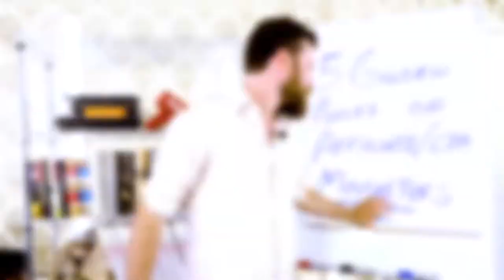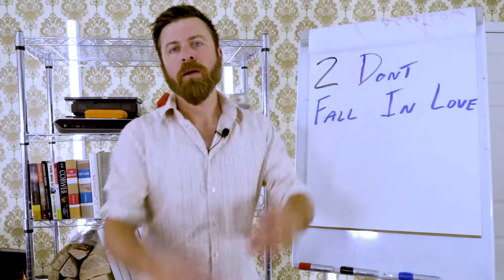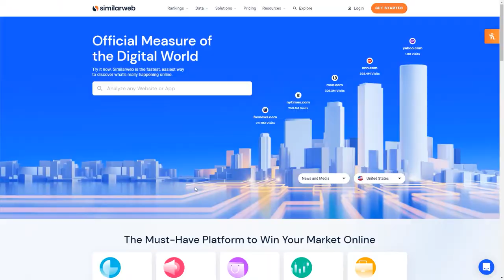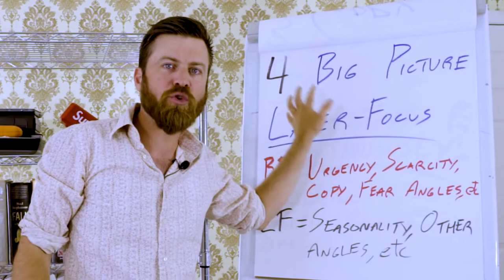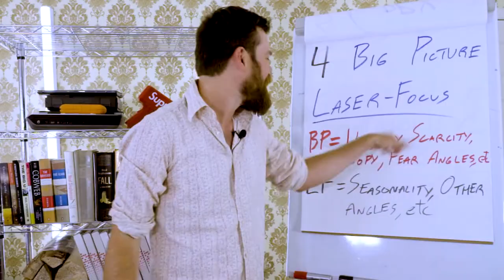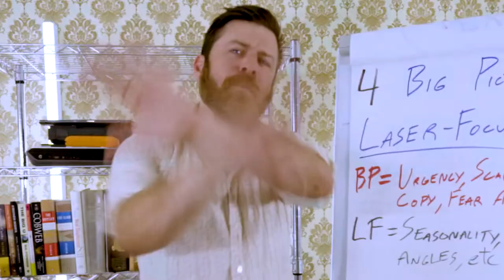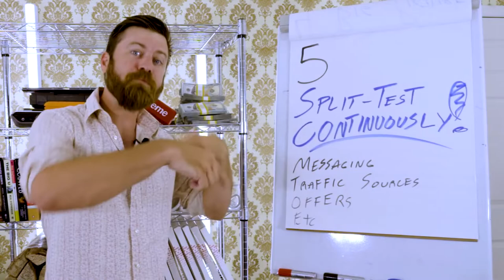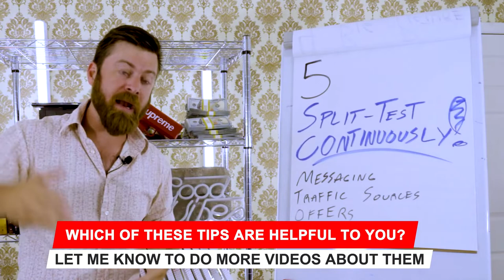5 Things You Need To Be Doing of Affiliate Marketing - Make Money Online in 2022 - Free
I hope you like the video. We will upload all 𝐋𝐚𝐭𝐞𝐬𝐭 𝐄𝐚𝐫𝐧𝐢𝐧𝐠 𝐓𝐢𝐩𝐬 𝐚𝐧𝐝 𝐓𝐫𝐢𝐜𝐤𝐬.
5 Ways to Grow Your Affiliate Marketing Business by 2022
5 Things You Need To Be Doing of Affiliate Marketing
5 Things You Need To Be Doing of Affiliate Marketing - Make Money Online in 2022
5 Things You Need to Be Doing in Affiliate Marketing in 2022
5 Things You Need to Be Doing in Affiliate Marketing in 2022
5 Ways to Make Money Online in 2022

𝟏. 𝐅𝐫𝐞𝐞𝐥𝐚𝐧𝐜𝐢𝐧𝐠.
𝟐. 𝐒𝐭𝐚𝐫𝐭𝐢𝐧𝐠 𝐲𝐨𝐮𝐫 𝐨𝐰𝐧 𝐰𝐞𝐛𝐬𝐢𝐭𝐞
𝟑. 𝐀𝐟𝐟𝐢𝐥𝐢𝐚𝐭𝐞 𝐦𝐚𝐫𝐤𝐞𝐭𝐢𝐧𝐠
𝟒. 𝐒𝐮𝐫𝐯𝐞𝐲𝐬, 𝐬𝐞𝐚𝐫𝐜𝐡𝐞𝐬 𝐚𝐧𝐝 𝐫𝐞𝐯𝐢𝐞𝐰𝐬
𝟓. 𝐀𝐦𝐚𝐳𝐨𝐧
𝟔. 𝐋𝐚𝐧𝐠𝐮𝐚𝐠𝐞 𝐭𝐫𝐚𝐧𝐬𝐥𝐚𝐭𝐢𝐧𝐠.
𝟕. 𝐎𝐧𝐥𝐢𝐧𝐞 𝐭𝐮𝐭𝐨𝐫𝐢𝐧𝐠.
𝟖. 𝐒𝐨𝐜𝐢𝐚𝐥 𝐦𝐞𝐝𝐢𝐚 𝐦𝐚𝐧𝐚𝐠𝐞𝐦𝐞𝐧𝐭, 𝐬𝐭𝐫𝐚𝐭𝐞𝐠𝐲
𝟗. 𝐖𝐞𝐛 𝐝𝐞𝐬𝐢𝐠𝐧𝐢𝐧𝐠
𝟏𝟎. 𝐂𝐨𝐧𝐭𝐞𝐧𝐭 𝐰𝐫𝐢𝐭𝐢𝐧𝐠
𝟏𝟏. 𝐁𝐥𝐨𝐠𝐠𝐢𝐧𝐠
𝟏𝟐. 𝐘𝐨𝐮𝐓𝐮𝐛𝐞
𝟏𝟑. 𝐊𝐢𝐧𝐝𝐥𝐞 𝐞𝐁𝐨𝐨𝐤
𝟏𝟒. 𝐒𝐞𝐥𝐥𝐢𝐧𝐠 𝐲𝐨𝐮𝐫 𝐩𝐫𝐨𝐝𝐮𝐜𝐭𝐬 𝐨𝐧𝐥𝐢𝐧𝐞
𝟏𝟓. 𝐏𝐓𝐂 𝐬𝐢𝐭𝐞𝐬
𝟏𝟔. 𝐏𝐞𝐞𝐫 𝐭𝐨 𝐩𝐞𝐞𝐫
𝟏𝟕. 𝐃𝐚𝐭𝐚 𝐞𝐧𝐭𝐫𝐲